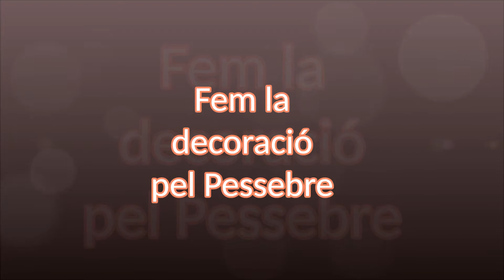Llar - Muntem el Pessebre (Nadal 2017)